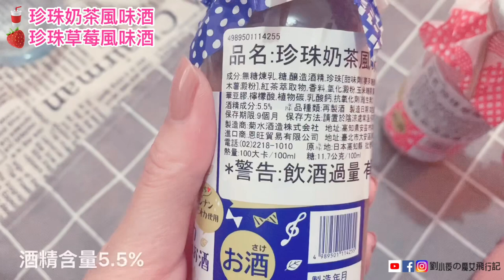[獵奇Vlog]全家的珍珠奶茶風味酒＆珍珠草莓風味酒。很好喝耶～～！！タピオカお酒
今天小年夜，明天除夕圍爐，大家有準備喝個小酒嗎？
全家FamilyMart 最近在預購一項台灣驕傲的獵奇產品就是 日本超夯「珍珠奶茶風味酒」酒🥂

今年珍奶在日本爆炸性的引起超人氣，除了賣珍奶的手搖店，就連便利商店也可以買得到珍奶，珍奶炒飯等周邊獵奇產品更是驚奇推出。（聽說還蠻好吃的）身為全家+日本+酒鬼👻
這次台灣全家便利商店就推出日本超夯的珍珠奶茶、珍珠草莓風味酒當然要嚐鮮一下🤘

這次珍奶酒走少女心系列使用玻璃瓶裝，包裝很像羊奶，讓人一看就覺得好可愛，少女心再次噴發。這款風味酒是以微酒精的方式製作，喝起來香香甜甜的，怕酒味的也可以嘗試，特別適合女生喔～👩‍❤️‍💋‍👩

這支影片就來分享介紹一下者款風味久的酒苦吧～

喝的方式全家也推薦可以不冷藏享受清涼滋味，怕冰冷飲品的也可以不冰唷❤️。
另外也可以加熱暖暖喝，或是冷凍化身甜點，成為甜蜜的珍珠調酒冰沙，皆別有一番風味，想嚐鮮的可以手刀去全家問問看唷！

🔹售價：169元
🔹哪裡買：Famiport預購